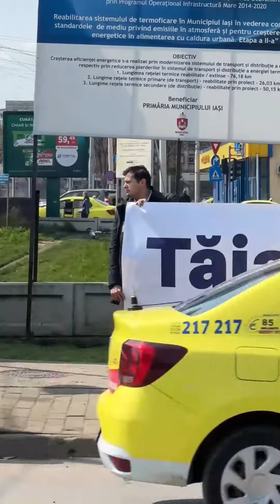Tăiați pensiile speciale!